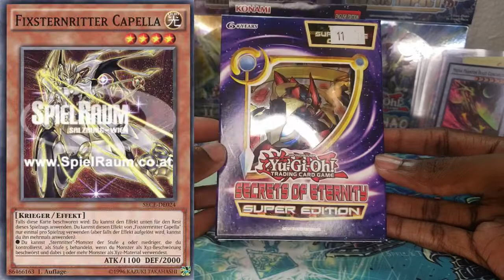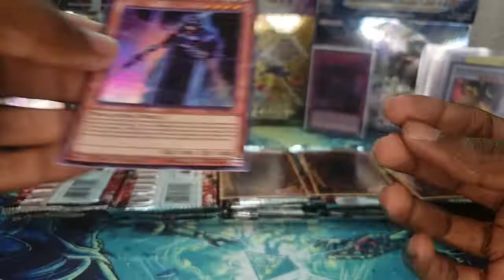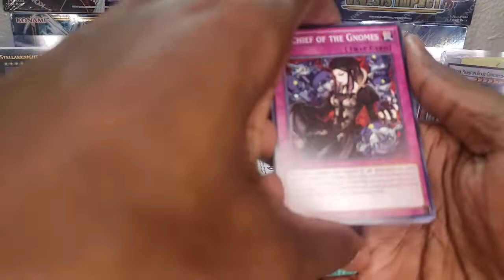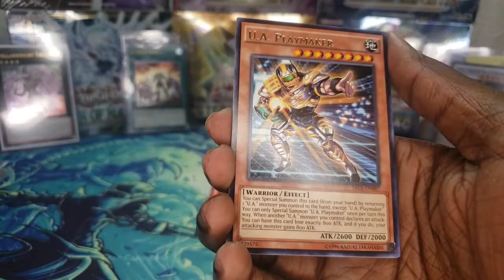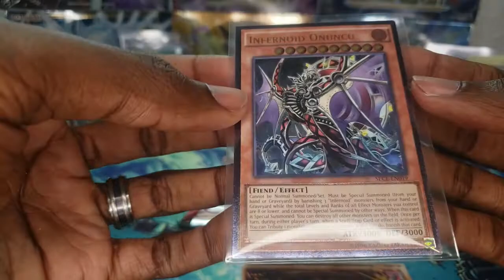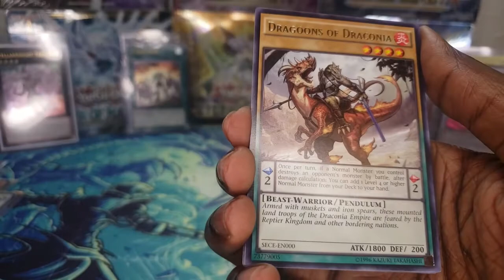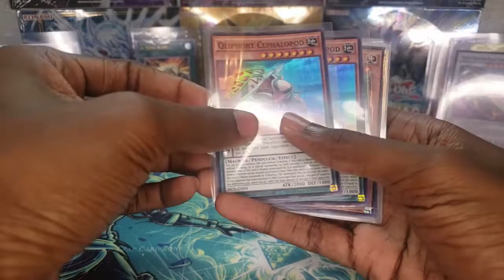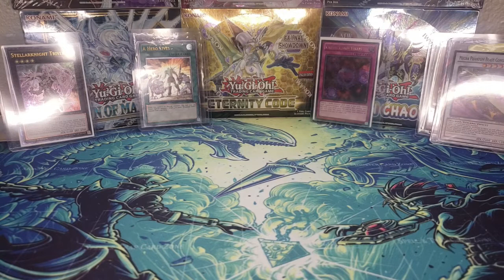EPIC YUGIOH! SPECIAL EDITION VIDEO! SECRETS OF ETERNITY OPENING! CAN WE PULL A GHOST?!